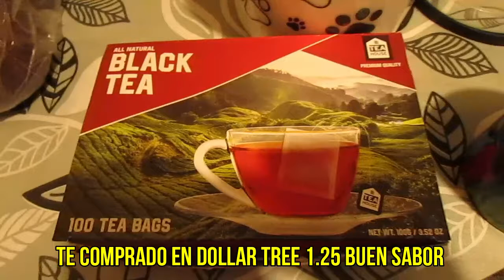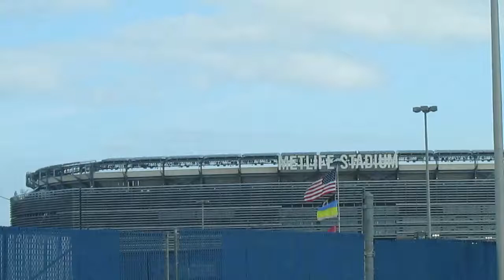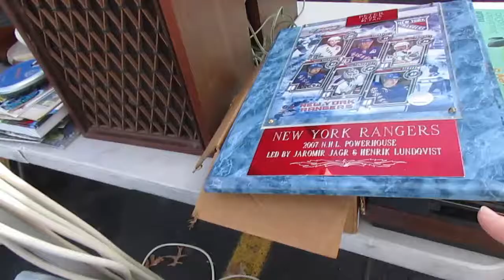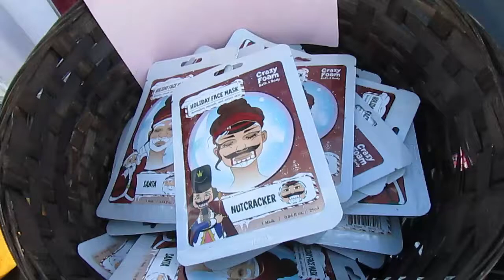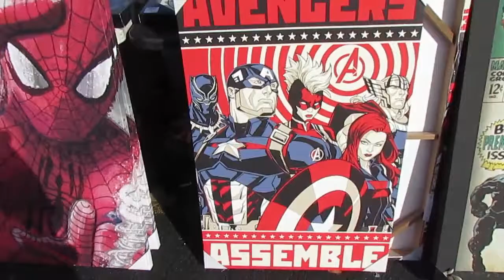FERIA DE METLIFE STADIUM vlogs 77